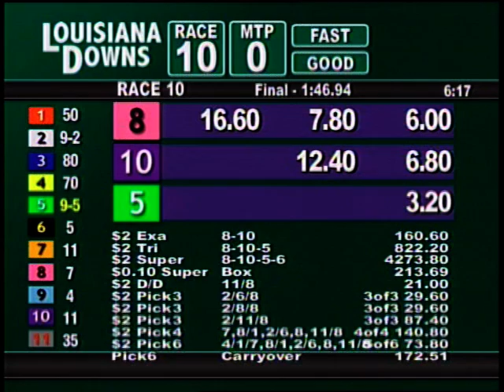LOUISIANA DOWNS RACE 10 MAY 15TH 2009